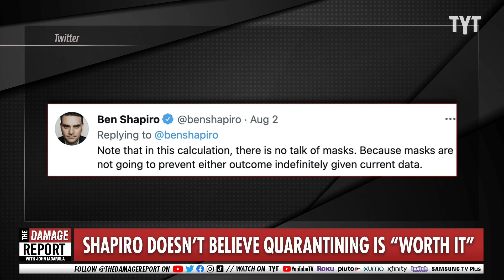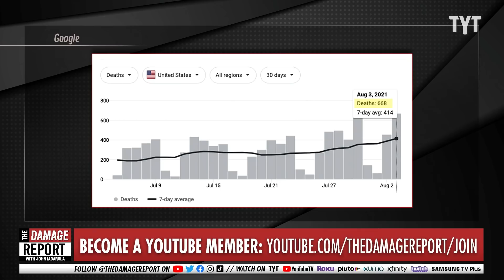Ben Shapiro Says 'Who Cares If You Get COVID'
Ben Shapiro admits how much of a s*** he gives about COVID-19. John Iadarola and Francesca Fiorentini break it down on The Damage Report.

"Panic, panic, everybody panic. We have to panic. It's very important that we panic. The headlines betray nothing but panic. Panic, panic everywhere."